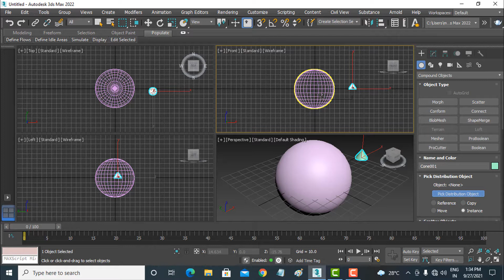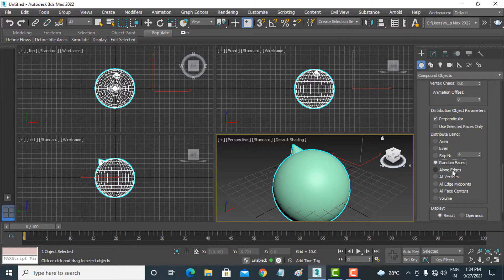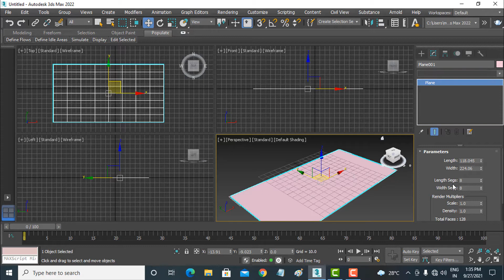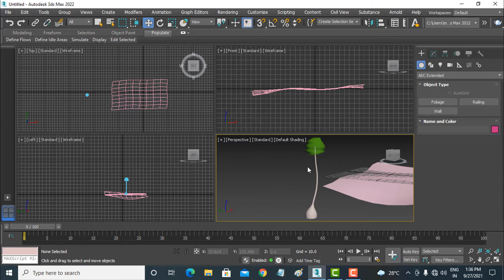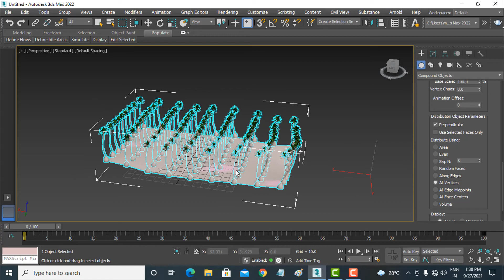3DS MAX 2022 Full Course .. Scatter Compound Object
3DS MAX 2022 Full Course .. Scatter Compound Object